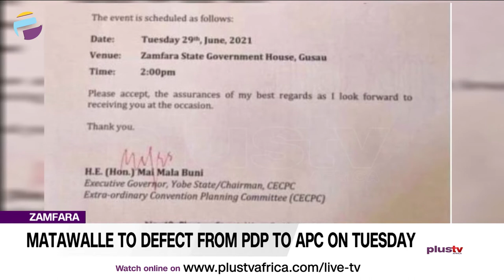Matawalle To Defect From PDP To APC On Tuesday | NEWS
Zamfara State governor, Muhammad Bello Matawalle, will on Tuesday, June 29, 2021 defect from the Peoples Democratic Party (PDP) to the ruling All Progressives Congress (APC).